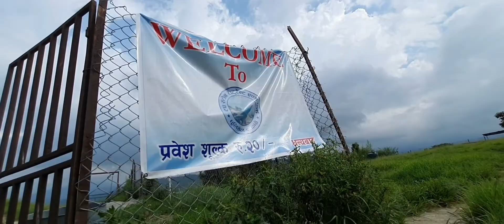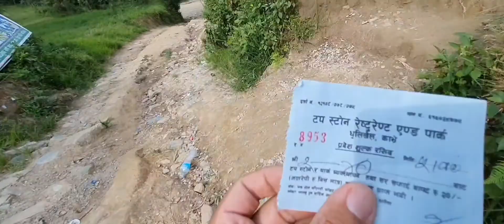visit to sanga,banepa, dhulikhel, panauti and khopasi on VACATION.